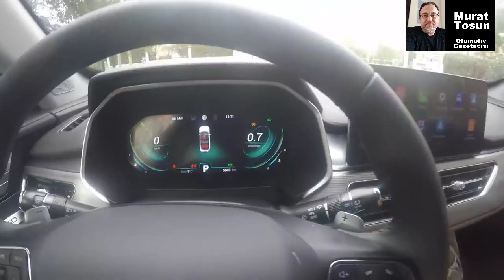Chery Tiggo 8 Pro 2023 Test / 0 km Chery Tiggo 8 Pro test.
Chery tiggo8pro 2023model Chery Tiggo 8 Pro 2023 Test / 0 km Chery Tiggo 8 Pro test. Nelerini sevdim? nelerini sevmedim?